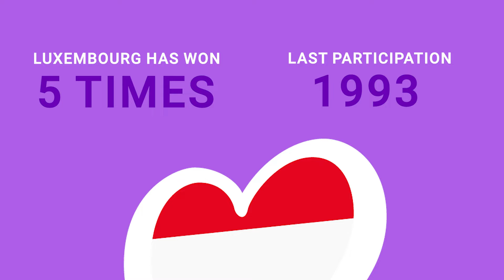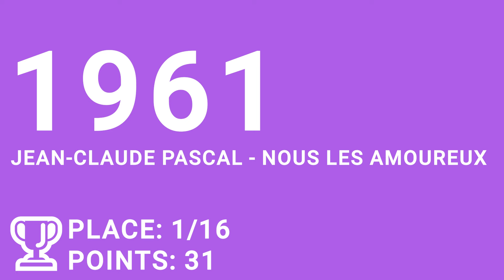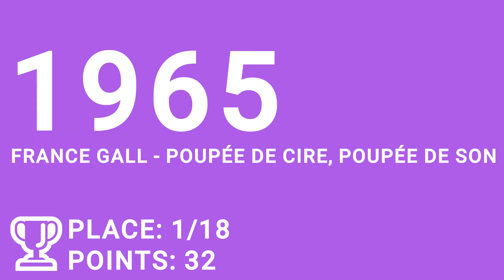LUXEMBOURG: Eurovision TOP10 Entries | Eurovisionfun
Video Editing: @mountakis.kost